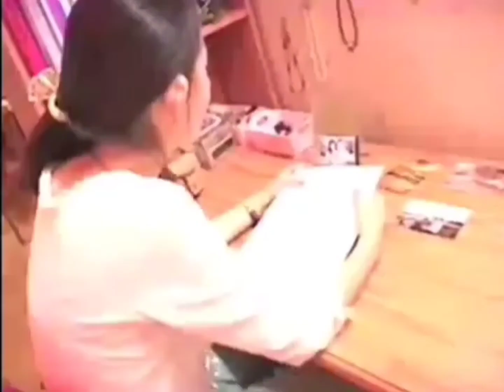13-year-old Go Ara playing the flute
🤔 Comments are turned off by YOUTUBE. I don't know why ⁉️